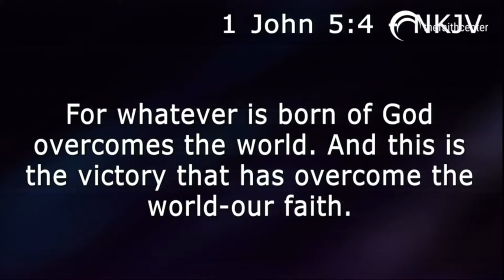The Militant Church (Short Video 2)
This video is about The Militant Church (Short Video 2)